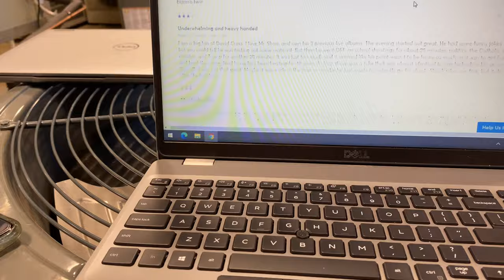Meeting Ian Hawke!! | David Cross Worst Daddy in the World Tour Vlog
In this video, we go see David Cross’s Worst Daddy In The World Stand Up Show!